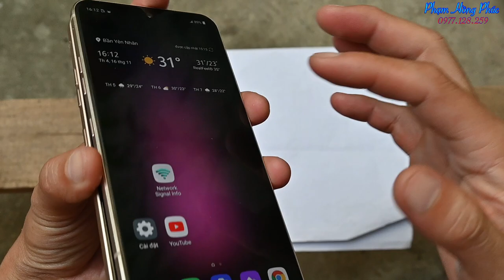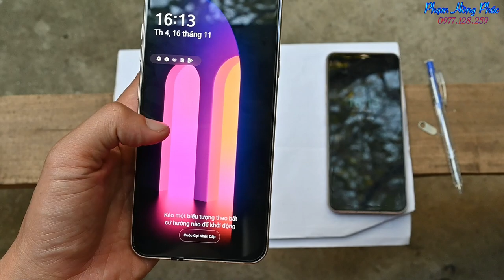Ngoại hình của LG V60 bản Verizon tệ cỡ nào ? ...